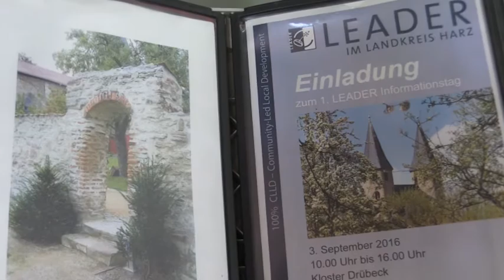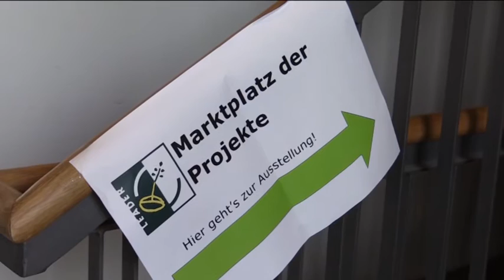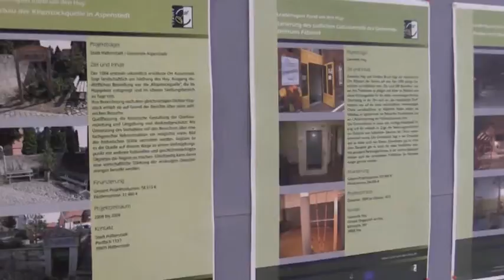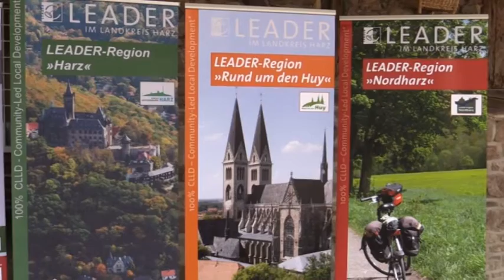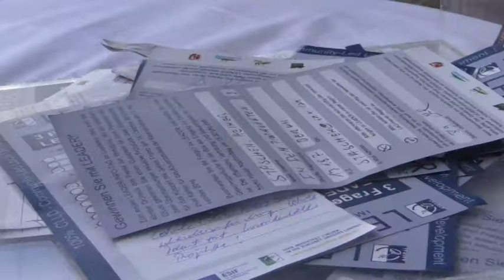1 LEADER Informationstag im Kloster Drübeck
Das spätsommerliche Wetter meinte es am Samstag, den 3. September gut mit den Akteuren der drei LEADER-Regionen im Landkreis Harz, die zum ersten LEADER-Informationstag im Landkreis Harz eingeladen hatten. Das Kloster Drübeck bot dafür eine besonders schöne Kulisse und ist ganz aktuell wieder in den Genuss von LEADER-Fördermitteln gekommen, wie Geschäftsführer Karl-Heinz Purucker gut gelaunt bei seiner Begrüßung mitteilte.

Landrat Martin Skiebe eröffnete das Treffen mit einem Grußwort. Der LEADER-Prozess habe für die Entwicklung des Landkreises Harz eine große Bedeutung, sagte Skiebe, da bei LEADER die Menschen der Region selbst entscheiden würden, was für die Region gut sei. Unter den zahlreichen Gästen, zu denen auch viele Bürgermeister und Vertreter sowohl des Landesverwaltungsamtes aus Halle als auch des ALFF aus Halberstadt zählten, befand sich mit Thorsten Kroll auch ein Vertreter des Finanzministeriums des Landes Sachsen-Anhalt, der sich als Leiter der Verwaltungsbehörde für die Europäischen Struktur- und Investitionsfonds über die Aktivitäten der LEADER-Regionen im Landkreis Harz informierte.

Angelika Fricke (Landgesellschaft Sachsen-Anhalt) für die gastgebende LEADER-Region „Harz“ und Michael Schmidt (Amtshof Eicklingen Planungsgesellschaft) für die beiden LEADER-Regionen „Nordharz“ und „Rund um den Huy“ leiteten gemeinsam durch den Tag. Die Vorsitzenden der drei Lokalen Aktionsgruppen, Reiner Hochapfel (LAG „Harz“), Paul-Ulrich Grimm (LAG „Nordharz“) und Klaus Bogoslaw (LAG „Rund um den Huy“) erzählten über die bisherigen Erfolge des LEADER-Prozesses und gaben einen kurzen Ausblick auf die nächsten Jahre. Als Gastredner gab Pfarrer Ernst Wachter von der Kirchengemeinde Elbingerode einen amüsanten wie nachdenklichen Einblick in die vom demografischen Wandel gezeichnete Harzregion. Michael Schmidt ergänzte, dass in der Förderperiode 2007 bis 2013 allein im Landkreis Harz mehr als 50 Kirchenbaumaßnahmen über LEADER gefördert werden konnten.

Parallel zu den Vorträgen konnten sich die Besucher weitere Eindrücke aus der LEADER-Praxis holen. Auf dem Klostergelände konnte anschaulich die Baustelle des neuen Infopunktes besichtigt werden. Auf dem „Marktplatz der Projekte“ wiederum präsentierten sich Projektträger aus allen drei LEADER-Regionen. Hierin bestätigte sich auch der europäische Kerngedanke der LEADER-Methode, die lokale Entwicklung unter der Federführung der Bevölkerung. Denn egal ob Privatperson, gemeinnützige Vereine oder kommunale Projektträger, alle Projekte wurden aus eigenem Engagement von Bürgerinnen und Bürgern aus dem Landkreis mit Hilfe der EU auf lokaler Ebene realisiert. Mittags wurde gemeinsam die LEADER-Suppe ausgelöffelt, die Küchenchef Michael Friedrich eigens für den LEADER-Infotag kreiert hatte. Und am Nachmittag wurde die attraktiven Preise der LEADER-Verlosung vergeben: Der erste Preis, ein Wochenende im Kloster Drübeck, ging an eine Familie nach Berlin. Sowohl die Veranstalter als auch die knapp 100 Gäste, die sich im Laufe des Tages auf dem Gelände des Klosters einfanden, zogen am Ende des Tages ein positives Fazit. Im nächsten Jahr soll der LEADER-Tag in der LEADER-Region „Nordharz“ stattfinden.